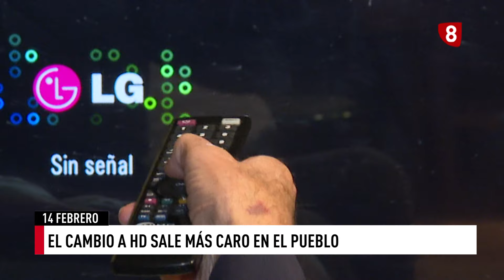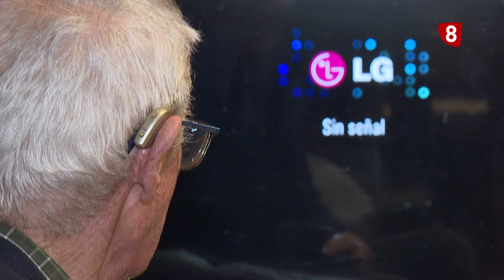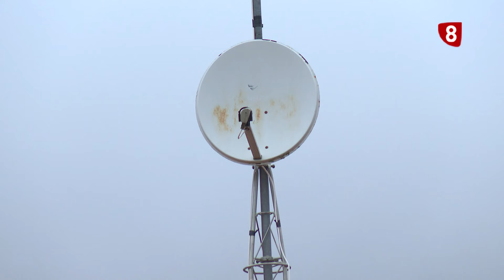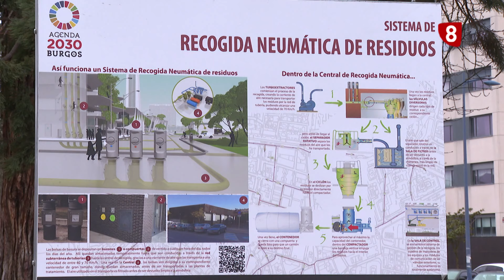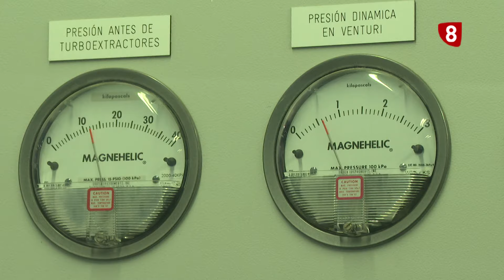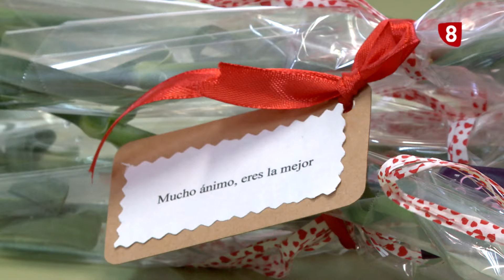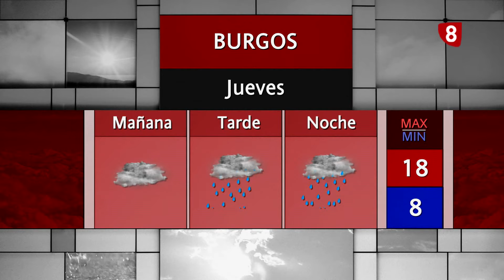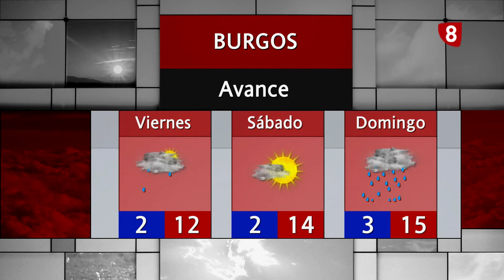NOTICIAS 8 PRIMERA EDICIÓN | 14-02-2024